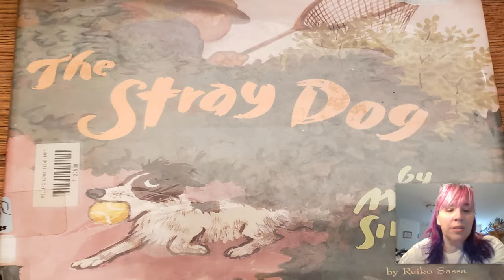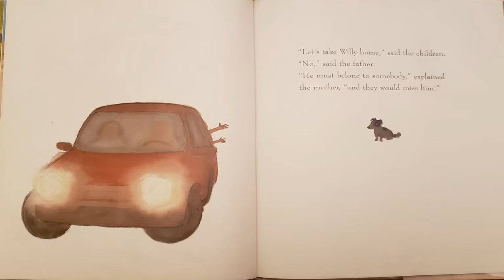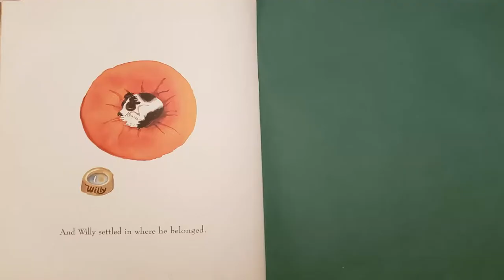The Stray Dog by Marc Simont